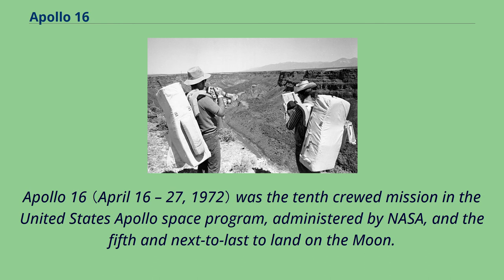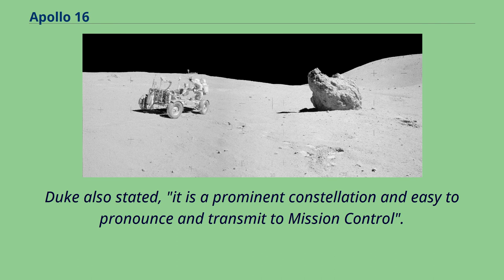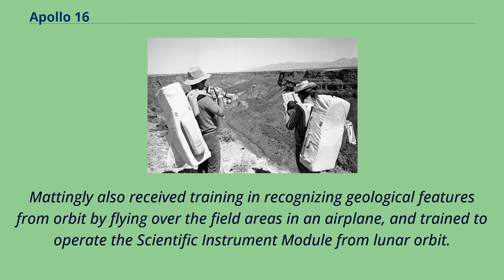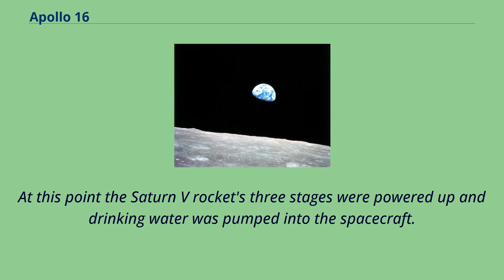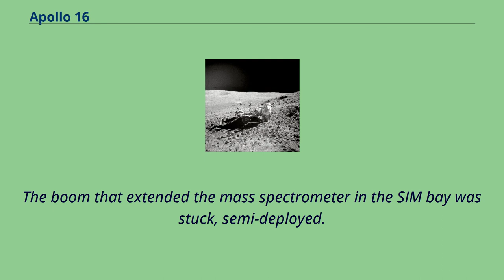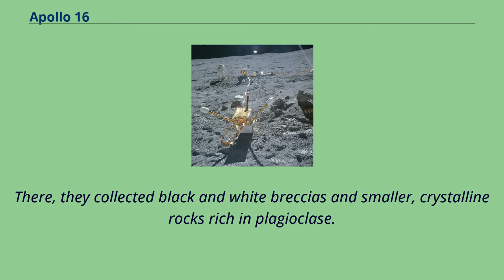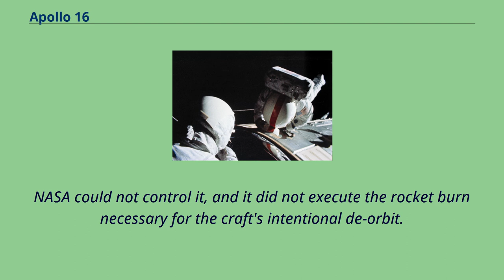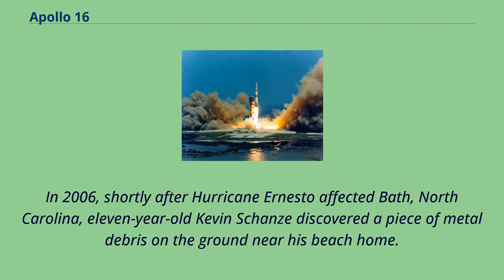Apollo 16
John_Young_(astronaut)
Apollo 16 （April 16 – 27, 1972） was the tenth crewed mission in the United States Apollo space program, administered by NASA, and the fifth and next-to-last to land on the Moon.
It was the second of Apollo's "J missions", with an extended stay on the lunar surface, a focus on science, and the use of the Lunar Roving Vehicle （LRV）.
The landing and exploration were in the Descartes Highlands, a site chosen because some scientists expected it to be an area formed by volcanic action, though this proved to not be the case.
The mission was crewed by Commander John Young, Lunar Module Pilot Charles Duke and Command Module Pilot Ken Mattingly.
Launched from the Kennedy Space Center in Florida on April 16, 1972, Apollo 16 experienced a number of minor glitches en route to the Moon.
These culminated with a problem with the spaceship's main engine that resulted in a six-hour delay in the Moon landing as NASA managers contemplated having the astronauts abort the mission and return to Earth,
before deciding the problem could be overcome.
Although they permitted the lunar landing, NASA had the astronauts return from the mission one day earlier than planned.
After flying the lunar module to the Moon's surface on April 21, Young and Duke spent 71 hours—just under three days—on the lunar surface, during which they conducted three extra-vehicular activities or moonwalks, totaling 20 hours and 14 minutes.
The pair drove the lunar rover, the second used on the Moon, for 26.
7 kilometers （16.6 mi）.
On the surface, Young and Duke collected 95.
8 kilograms （211 lb） of lunar samples for return to Earth, including Big Muley, the largest Moon rock collected during the Apollo missions.
During this time Comman...